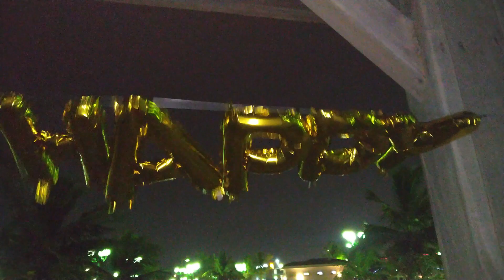Birthday Celebration and Dinner at Nawras Island | Yanbu | Saudi Arabia